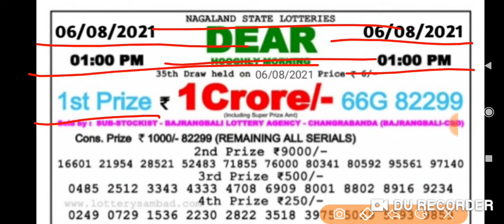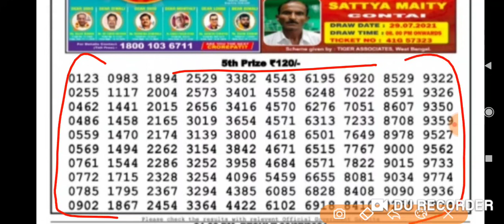Nagaland State Lottery Dear Hooghly Morning 01:00 p.m. 06/08/2021 Result Live Today.